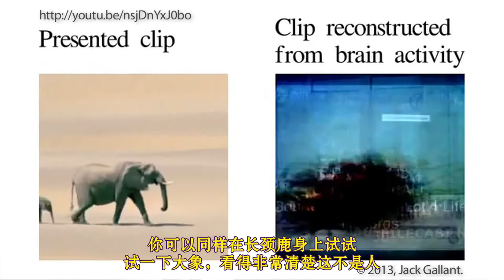加来道雄：读脑术—梦境记录—大脑成像